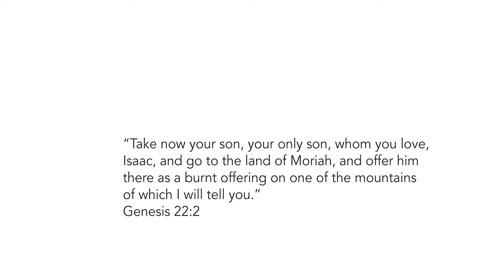How Do We Measure Our Faith?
Genesis Sermon Devotional